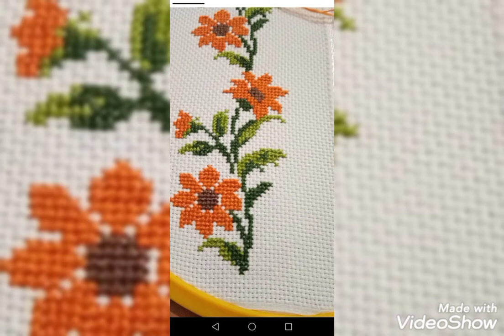Cross Stitch Patterns//Char Suti Karhai key designs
Cross Stitch Patterns Char Suti Karhai k designs

Stylish Home Maker

May Allah keep u blessed 🤗